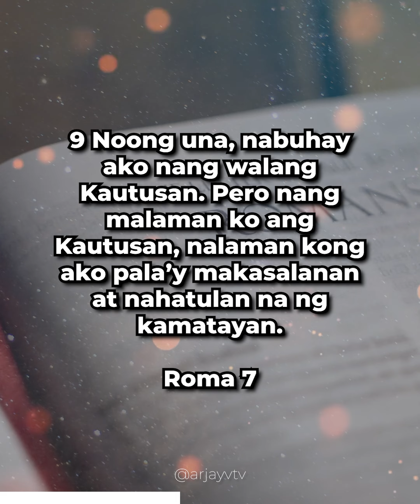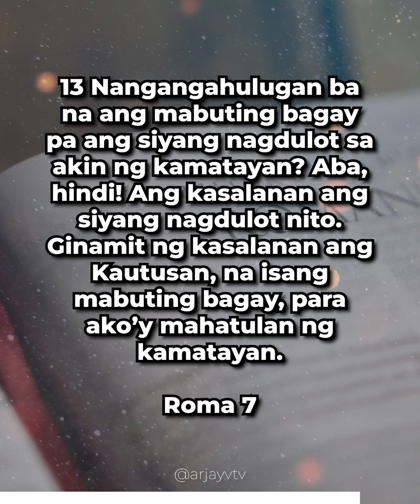Roma 7:7-13 | Ang Kautusan at ang Kasalanan | ArjayV TV